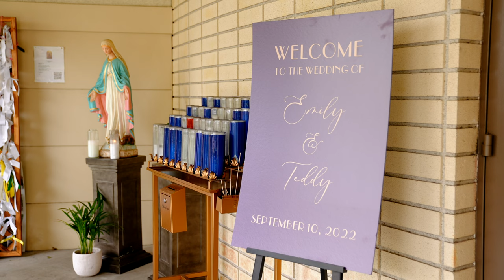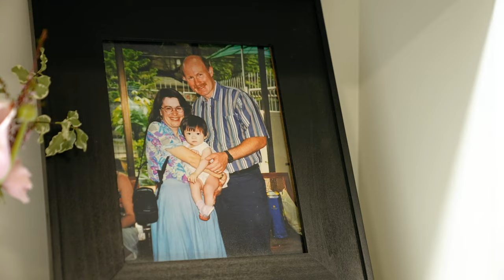University Club of Pasadena | Emily & Teddy | Wedding Highlight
Emily and Teddy's journey began with a chance meeting, a shy hesitation, and Teddy's determination to track her down. Six and a half years later, their love story brought them to this special day as husband and wife. 💍❤️

From the touching moment Emily’s dad walked her down the aisle to the heartfelt vows and joyous celebration, every detail of their wedding was filled with love, laughter, and unforgettable memories.

Here's to a lifetime of happiness for Mr. and Mrs. Tran! 🥂🎉

Video @oneandonlyproduction
Planner @harmonycreative
Photo @akikoliuphotos
Makeup @kellyzhangstudio
Venue @uclubpasadena1
MC/DJ @secondsong_official
Rental @bbjlatavola